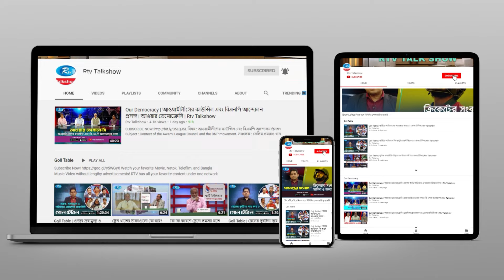WORLD POPULATION DAY 2024 | বিশ্ব জনসংখ্যা দিবস ২০২৪ : বাংলাদেশের বাস্তবতা ও চ্যালেঞ্জ | Rtv News